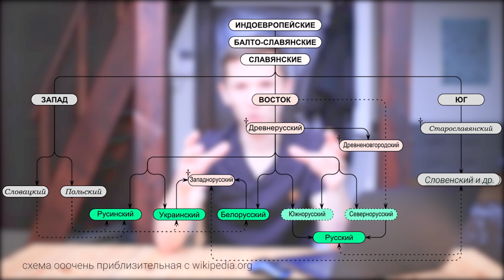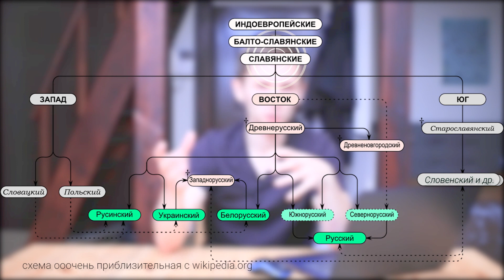ПОЛЬСКИЕ СЛОВА ЗАПУТАЮТ ЛЮБОГО. Почему польский язык для нас странный?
Польский язык кажется очень похожим на русский, правда в нем есть есть множество слов, которые звучат также, но имеют совершенно другие значения. Что часто может привести к очень забавным или неловким ситуациям в вашей жизни в Польше. Мы решили разобрать топ самых забавных и необычных польских слов, с которыми вы могли бы столкнуться.

Таймкод:
00:00 Начало
00:37 Истоки славянских языков
01:29 Смешные слова в польском
06:06 Мебель
08:47 Продукты
12:59 Научные термины
15:15 Завершение